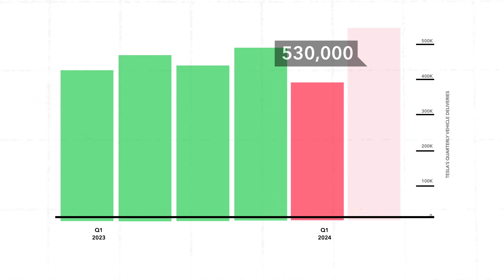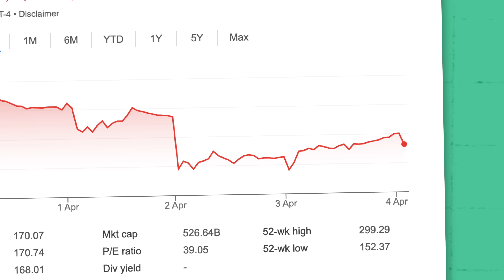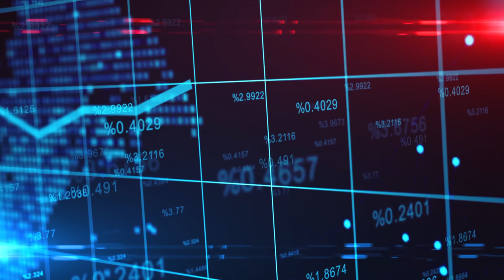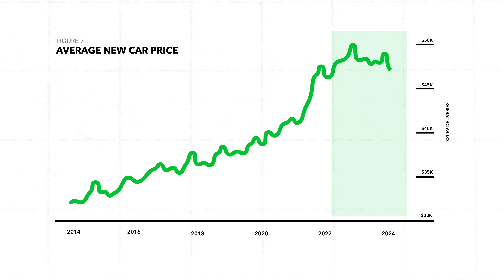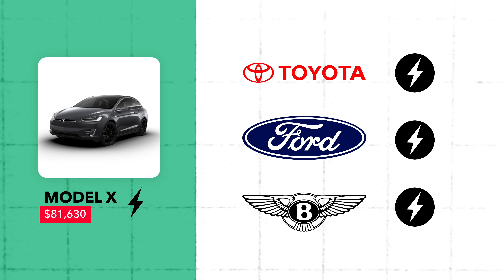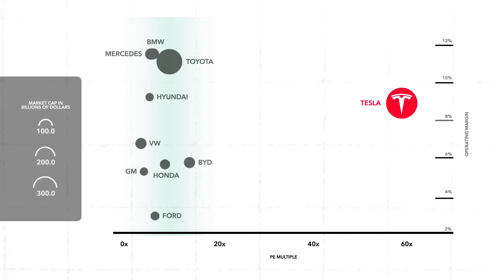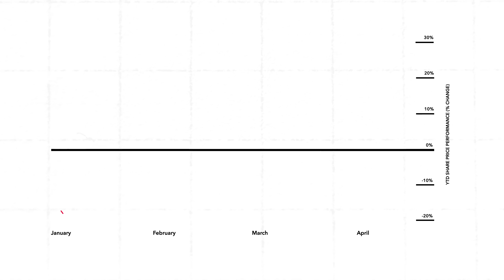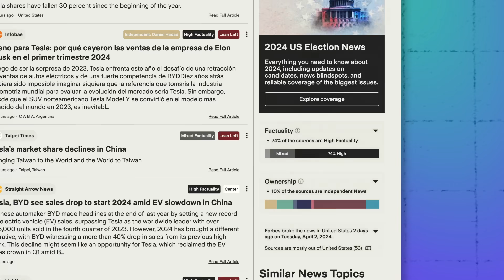Why Tesla’s Stock (Still) Has Further To Fall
The most recent quarterly results at Tesla don't look good. With deliveries falling and demand tanking, the companies stock price fell too. So in this video we explain what went wrong at Tesla and why the once dominant electric car company is in trouble